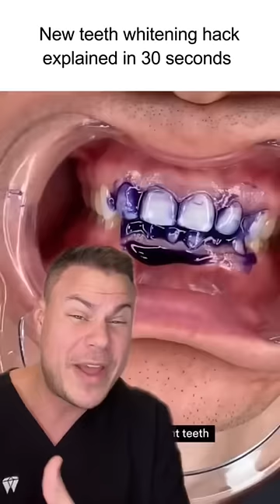Magic Purple Whitening Toothpaste?! Orthodontist Reacts!